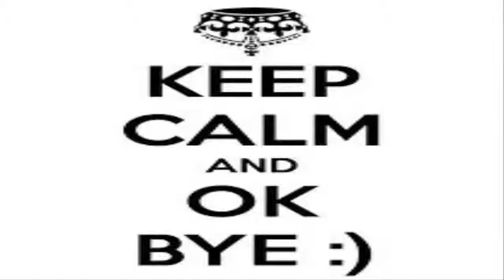Random game Sunday #4 UNO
Adam joins us for the first time in Random game Sunday ENJOY.